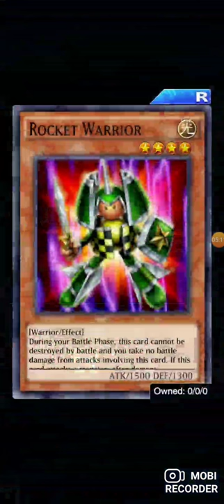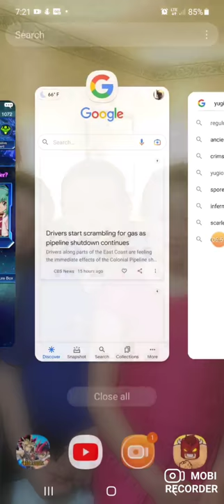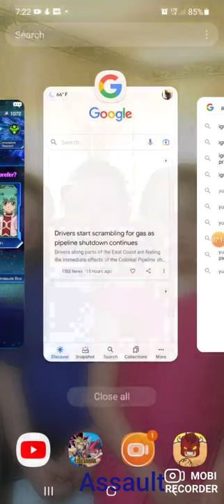yu-gi-oh duel links episode 1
we are going to to do some greater duels today please get the game it is free and very fun to play.